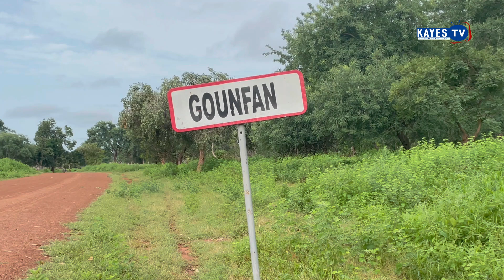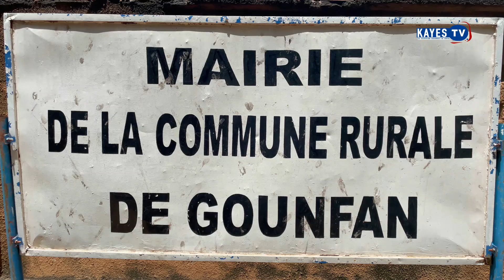𝐆𝐨𝐮𝐧𝐟𝐚𝐧 𝐔𝐫𝐠𝐞𝐧𝐜𝐞 𝐬𝐚𝐧𝐢𝐭𝐚𝐢𝐫𝐞 𝐝𝐚𝐧𝐬 𝐮𝐧𝐞 𝐜𝐨𝐦𝐦𝐮𝐧𝐞 𝐫𝐮𝐫𝐚𝐥𝐞 𝐝𝐞 𝐥'𝐚𝐫𝐫𝐨𝐧𝐝𝐢𝐬𝐬𝐞𝐦𝐞𝐧𝐭 𝐝𝐞 𝐌𝐚𝐡𝐢𝐧𝐚.